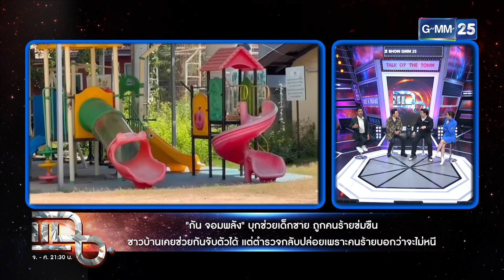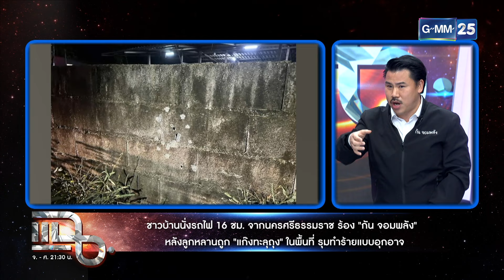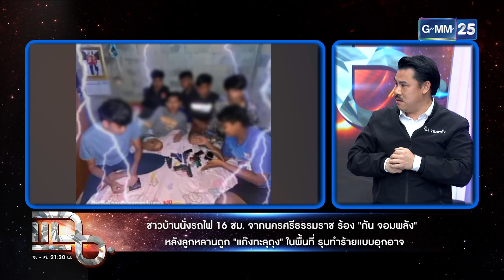แฉ ‘นาวินต้าร์' พลาดกดลิงก์มิจฉาชีพ , 'ปุ้มปุ้ย' รับบทคุณแม่ลูก 3 ลูก หมา สามี | FULL 22 ก.พ. 67